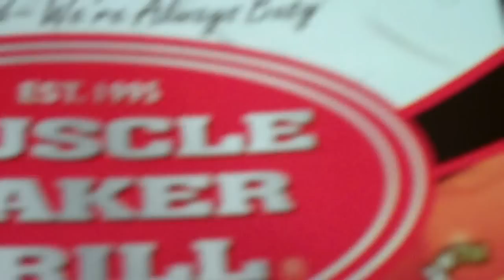BIG DOG MUSCLE MAKER at ARMSTRONG FITNESS GYM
Val the Masseuse , Big Al,